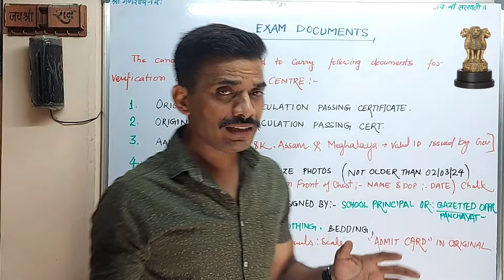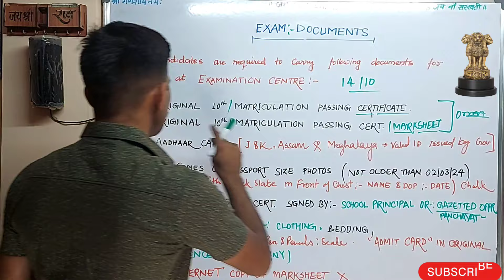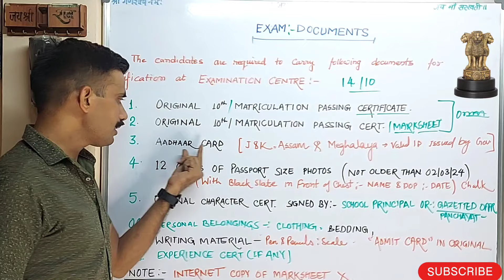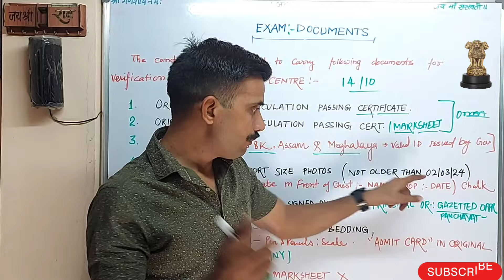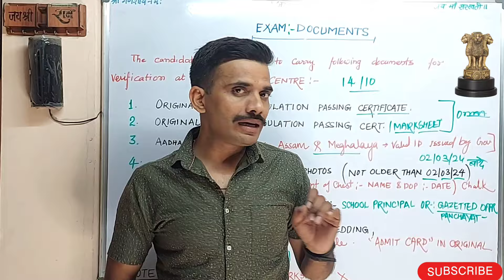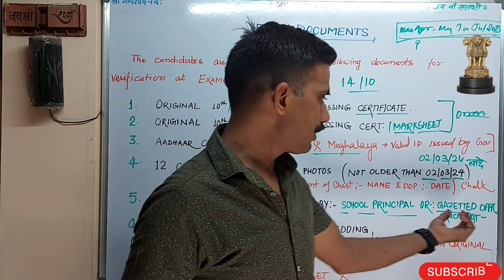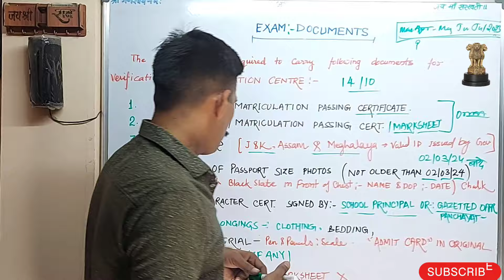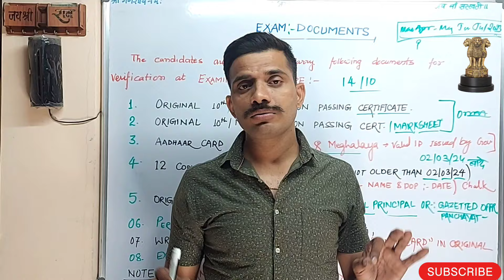Instructions for Candidates || Agniveer non combatant || Non combatant in indian air force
PVC ADHAAR CARD
प्लास्टिक कार्ड

air force non combatant me document kya kya lagega
indian air force non combatant documents
air force non combatant kya document chahiye
air force non combatant important documents